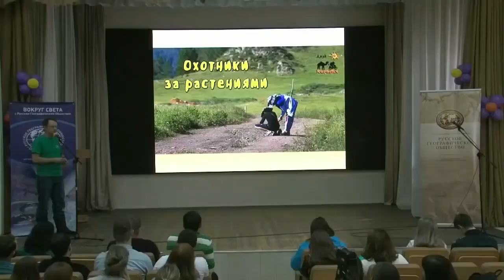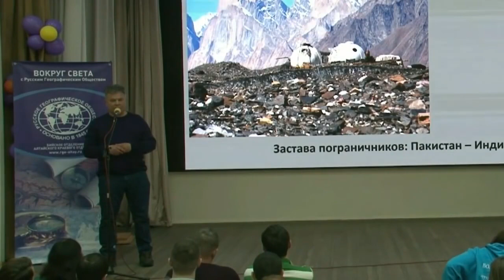Караван в Бийске Будни новости, 20 03 20г, Бийское телевидение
Сюжет о тургостиной в Бийске, в которой мы приняли участие ("Будни" новости, 20.03.20г, Бийское телевидение)